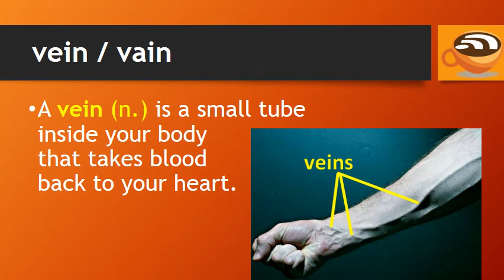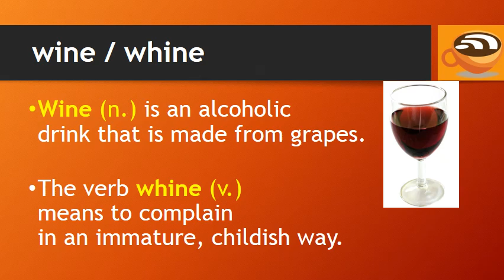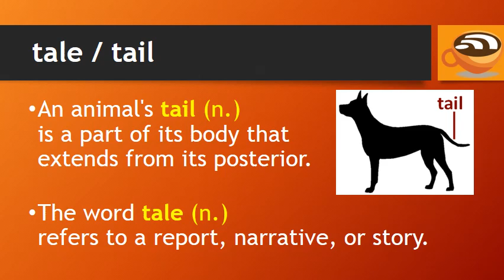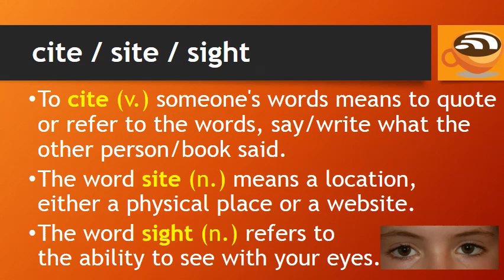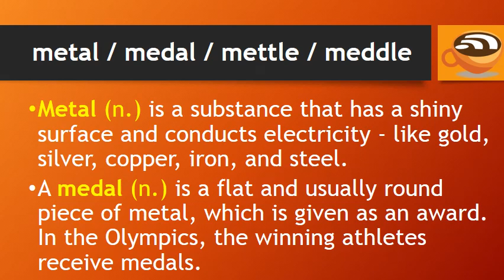English Homophones: Different English Words with the Same Pronunciation